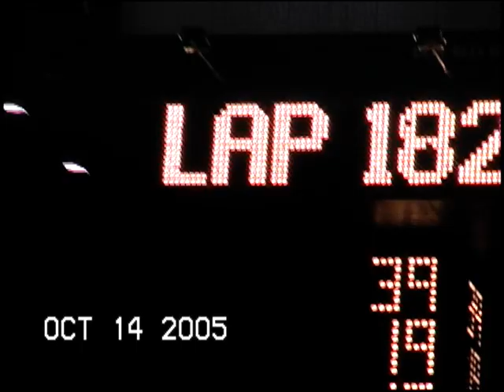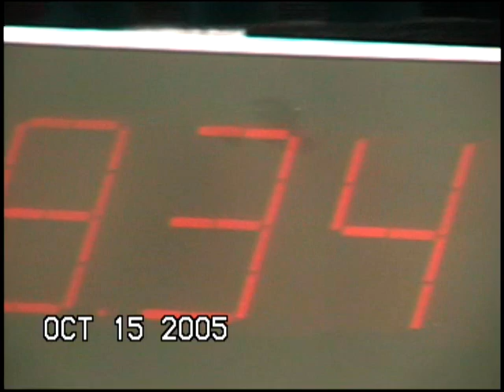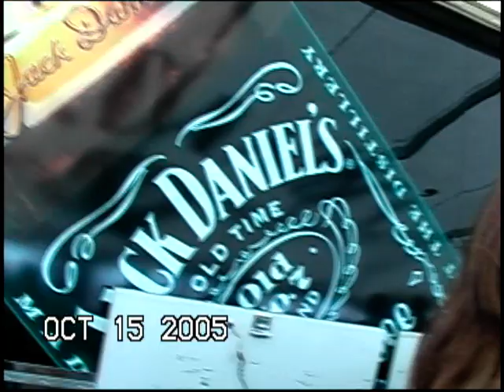The Lake Aug,14 2005 The Charlotte race pt. 1 Oct.15 2005